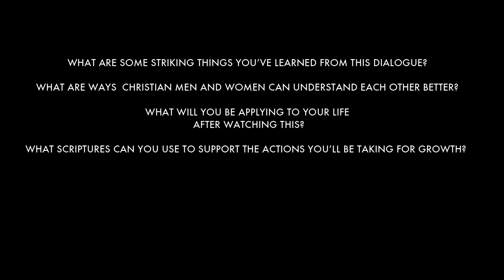TALK BACK SERIES - FACE OFF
3 Single Christian Men and Women are seated back to back in this experiment, We thought it would be appropriate to not allow the participants to see each other so they could answer the questions without bias. The grand reveal happens, let’s see what happens when they

In this video:

Men::
Cyrus @imjustcyrus
Freke @freke
Le’Var @Lnorsworthy613

Women
Mikaela @mikaelabeando
Cesly @lifecoachces
Borley @heyborley

Filmed & Edited by: Edited by: @jeffreyemile x @fluxusstudiost